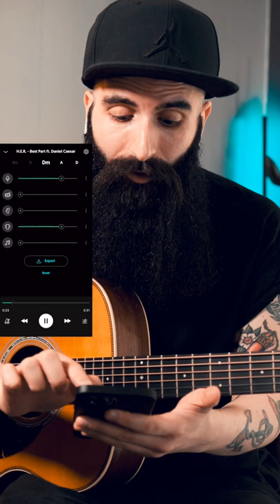How to Create Guitar Backing Tracks from ANY song!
SUPPORT:
(Tabs, music theory charts and more)

(T-shirts, hoodies, hats and more)

GEAR LIST: (Amazon)
🇺🇸Amazon US:

WHO AM I:
⚓️ I’m Simone, The Bearded Guitarist. I’m a guitarist, producer and content creator based in London, UK.
I’ve been teaching guitar for over a decade and my mission on this channel is to make guitar and music theory accessible to everyone.

COPYRIGHT AND LICENSING:
© Do not sample any music from my YouTube videos.